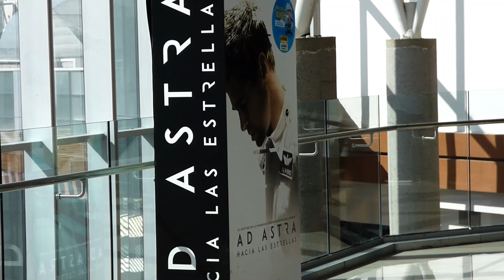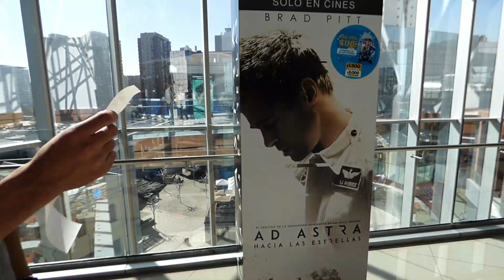UN DIA DE PELICULA EN SANTIAGO| CHILE 2019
hola amigos aca les dejamos este video hecho con mucho cariño con ustedes para que pasen un rato agradable viendo las cosas que hacemos ojala se sientanidentificados con nosotros y les gsute nuestro contenido !!SALUDOS Y UN GRAN ABRAZO !!!